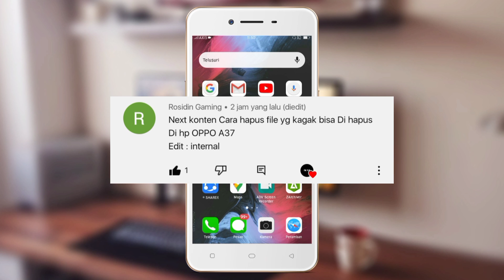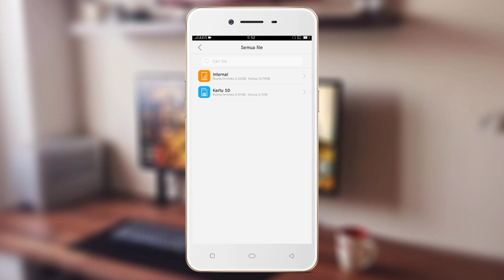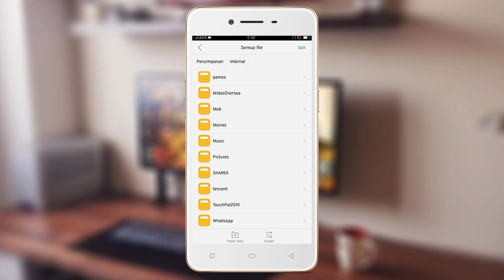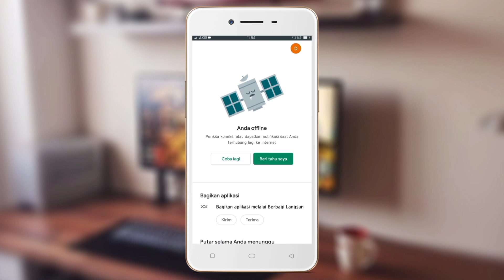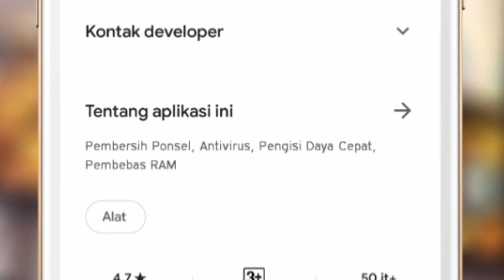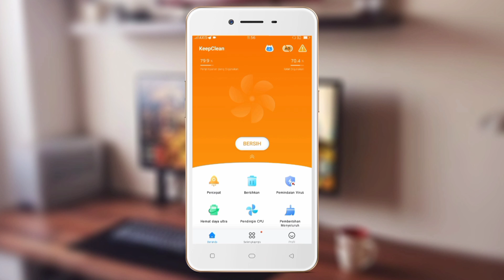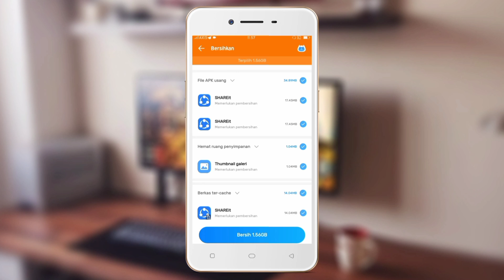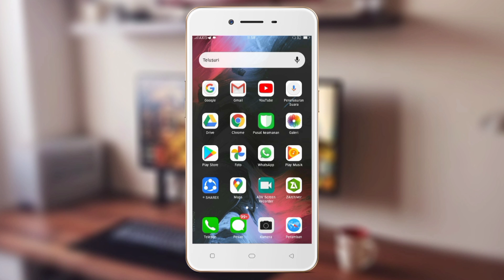Cara Menghapus File Sampah Di Memori Internal | DI HP OPPO A37F ‼️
Hay guys di video kali ini saya membuat sebuah video tutorial lagi guys yang kalian request kemarin banyak banget yaitu

Nah untuk disini aku memakai aplikasi tambahan guys saat aku menghapus file sampah memori di android OPPO A37FNah untuk aplikasi ini adalah KeepClean adalah pengoptimal perangkat Android serbaada sekaligus aplikasi antivirus yang mengintegrasikan fungsi Pembersih Ponsel, Pengoptimal RAM, Antivirus, Penghemat Baterai, dan banyak lagi demi kinerja dan keamanan yang optimal.

hastag